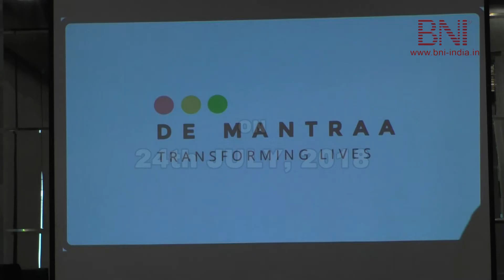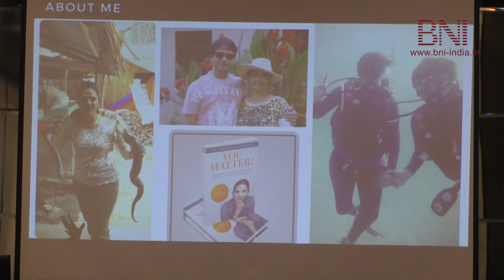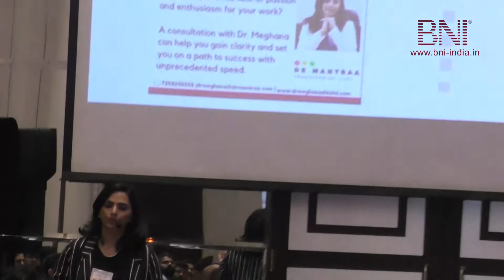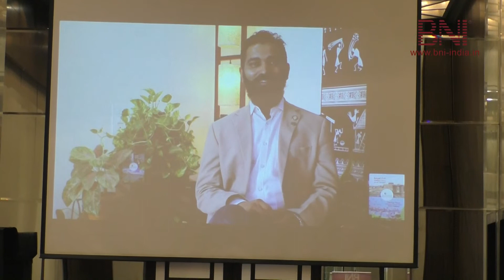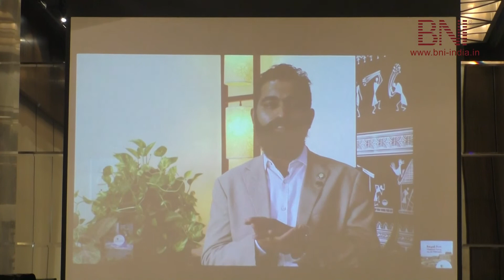PRESENTATION BY Dr.MEGHANA DIKSHIT | AT BNI BUSINESS GENIES CHAPTER | ON 24-7-2018